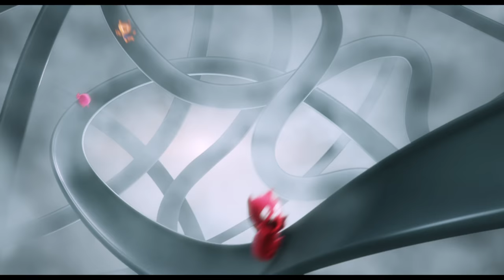Ugly Dolls - The Movie | official trailer (2019)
check out this first trailer for Ugly Dolls
Unconventionality rules in UGLYDOLLS, the new animated family adventure based on the beloved toy brand. In the adorably different town of Uglyville, the free-spirited Moxy (Kelly Clarkson) and her UglyDolls friends confront what it means to be different, struggle with their desire to be loved, and ultimately discover that you don’t have to be perfect to be amazing because who you truly are is what matters most.

In a recent interview with USA today Kelly Clarkson said "Moxy could not be more perfect for me. Because I’m not really that (princess) girl. I’m really this girl,"
"Uglydolls is a giant metaphor on life," she says. "We all come in different shapes, sizes and personalities, but with our own individuality."

Directed by Kelly Asbury (Gnomeo and Juliet, Shrek 2), UglyDolls features original songs by Kelly Clarkson, Janelle Monáe, Blake Shelton, Nick Jonas and Pitbull.

Created as a plush toy line by David Horvath and Sun-Min Kim, the UglyDoll brand quickly gained a cult following around the world. Beloved by children, teenagers and adults alike, UglyDoll characters are distinct for their endearing “ugliness,” in a wonderful “uglyverse” where differences are celebrated and embraced.